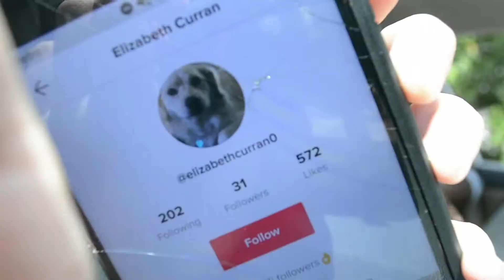24 hour Car Challenge ft. MissMaris| Rebecca Rose